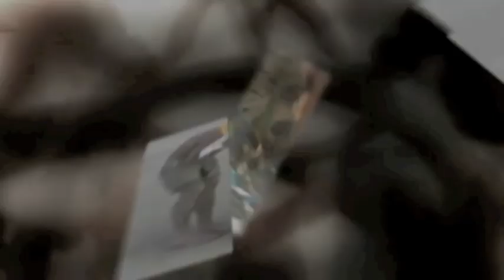In Loving Memory: Joseph Lawrence Huckins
Joseph Lawrence Huckins
12/15/1978 - 4/30/2009

Photos courtesy of Tony Tohono and Burntown.